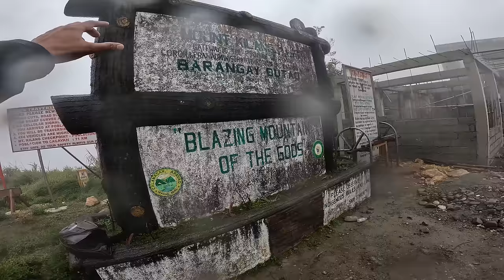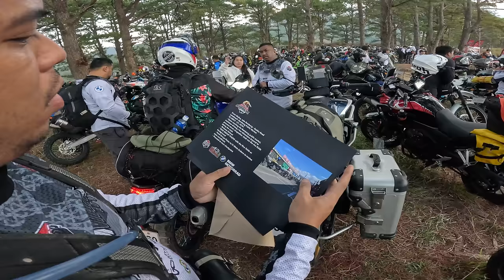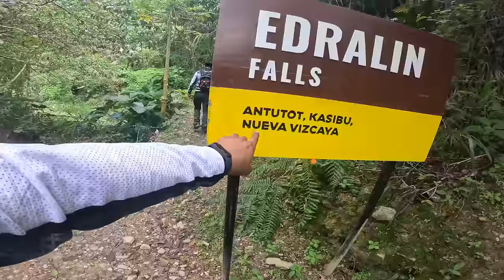The Toughest adventure | FJ Moto Mountaincross Adventure 2024 | Full Story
The most awaited adventure challenge.
Earn your Scars, Earn your Scratches, Only for the Brave!

Special Thanks to:
@SEC Motosupply
@Imprint Customs
@Takara Tires

Equipment:
Hero 9, 11, DJI Mavic 3 ,